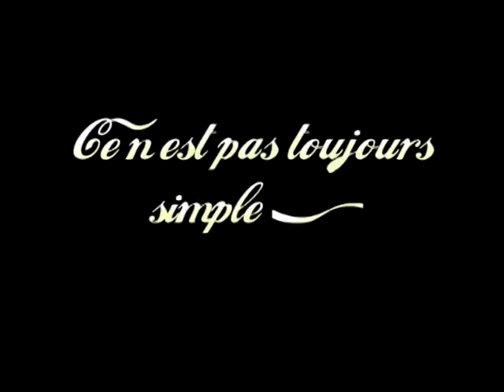Making Off pièce de théâtre Corsaires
Making Off de la pièce de théâtre Corsaires de Jacques Ledran - Saint Malo sur Scène a produit cette pièce de théâtre en 2007 au théâtre Chateaubriand